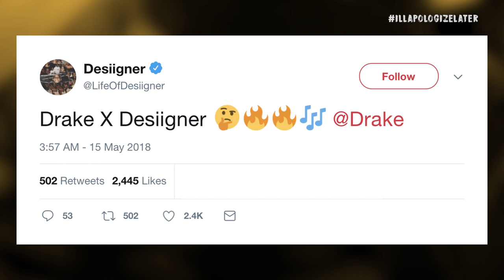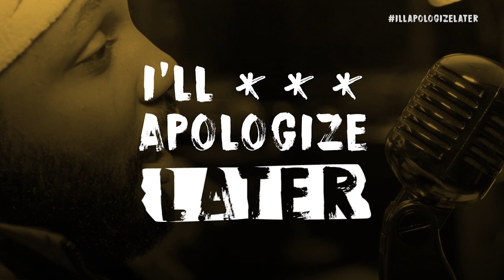Desiigner On Playboi Carti, Crazy Cucumber DMs & Being One Of The Best Out | I'll Apologize Later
Episode 2 of "I'll Apologize Later" ft. Desiigner with host Mouse Jones!

This week, Mouse Jones talks Tristan Thompson blaming the NBA for dunking in the wrong basket, how "Black men don't cheat," a Childish Gambino parody that we wish we could unsee and actually finds something nice to say in ‘Track or Trash’! He also talks about with Desiigner about his new movies: "Ocean's 8" & "The Purge" as well as new music on the way!

"I'll Apologize Later" is a new visual podcast series on BET's YouTube Channel with host Mouse Jones! Nothing is off-limits when Mouse gives us his raw, unfiltered opinion and this episode is no different. It's going to be a show you don't want to miss and whatever he says… he’ll apologize later!